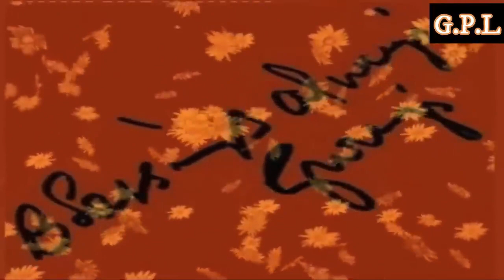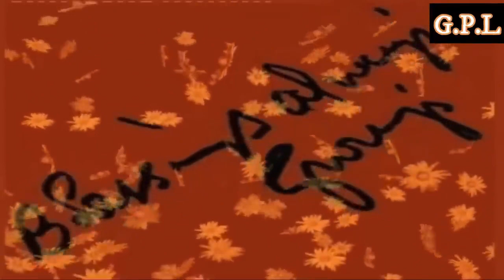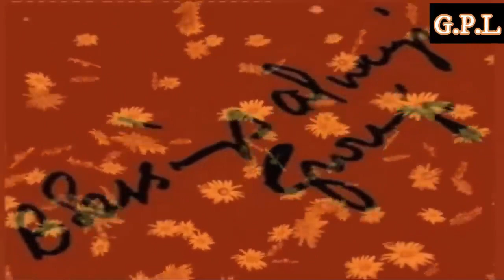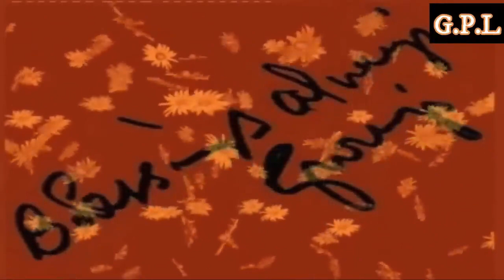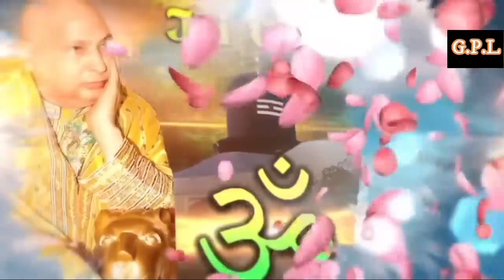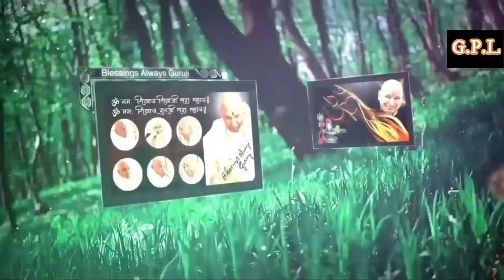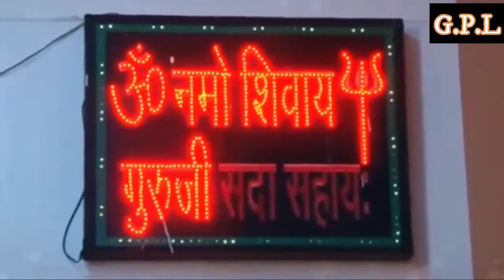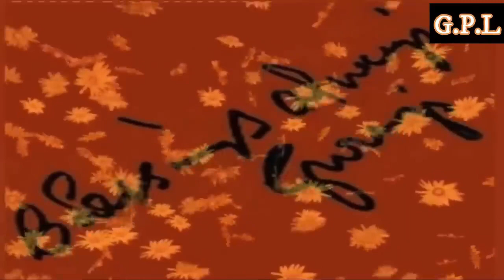GURUJI AMRITVELA ||31 DECEMBER 2022||SATURDAY🙏JAI GURU JI🙏SHUKRANA GURUJI | GURUJI PARIVAAR LOVERS